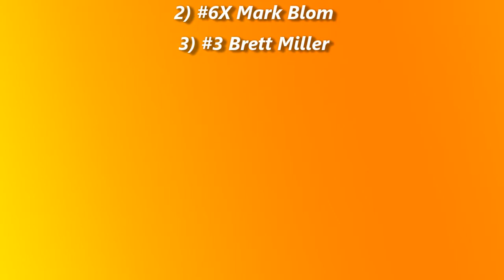Viking Speedway Wissota Street Stock Heats (6/24/17)